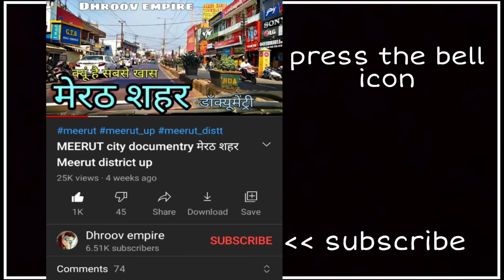HOSHIARPUR CITY होशियारपुर शहर Hoshiarpur Punjab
इस वीडियो में आप देखेंगे पंजाब राज्य के होशियारपुर शहर का वर्णन